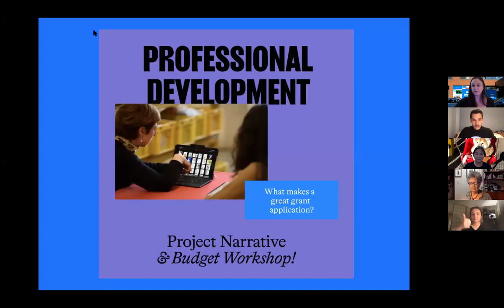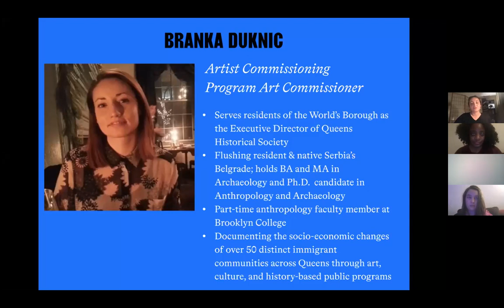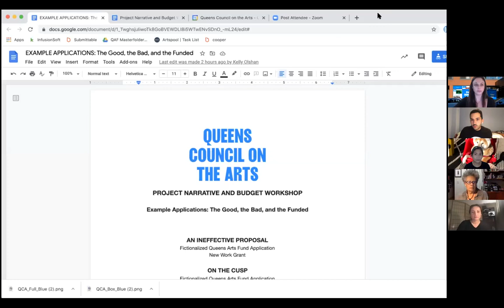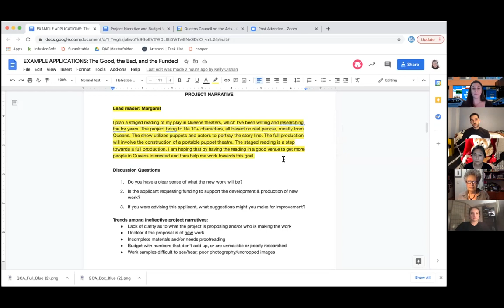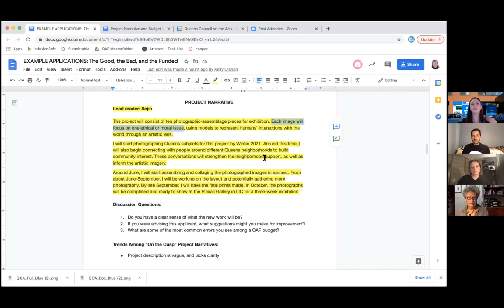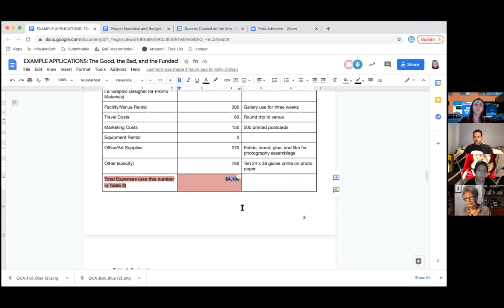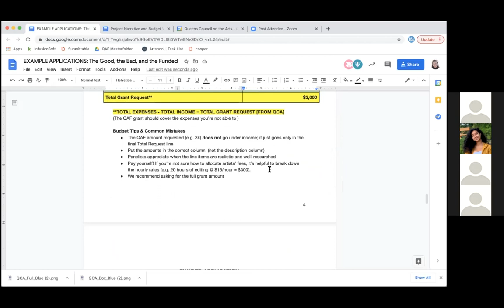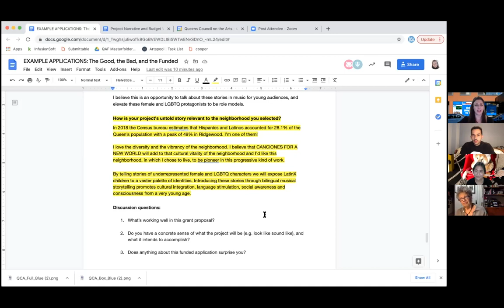Professional Development Workshop - Project Narrative & Budget (12/15)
Project Narrative and Budget Workshop: Behind the Scenes of an Arts Grant

Recorded footage from the December 15, 2020 Professional Development workshop on creating a compelling Project Narrative and Budget.

EVENT DESCRIPTION

What makes a great grant application, really?

And what goes on behind the scenes of a panel - how are decisions made?

In this session, you’ll learn what makes a compelling grant application: whether you’re applying for our Queens Arts Fund (QAF), Su Casa, the Artist Commissioning Program(ACP) or another arts opportunity.

This workshop features guest speakers and real QCA panelists Margaret Vendryes (Su Casa, QAF, ACP), Sejin Park (QAF, ACP), and Branka Duknic (ACP).

ADDITIONAL INFO